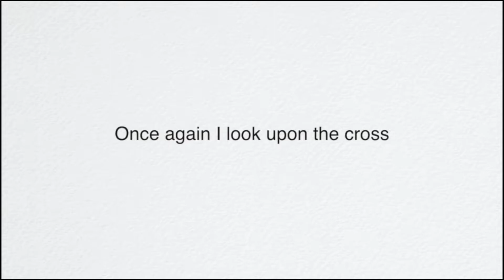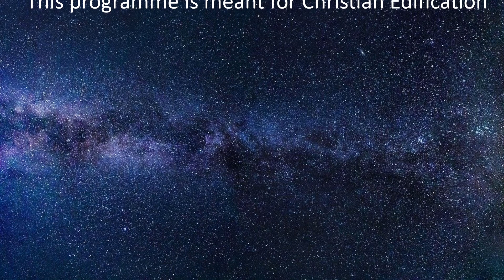Youth Focus | E028 | Evg. Dr. Joel Albert | Convictions Vs the World